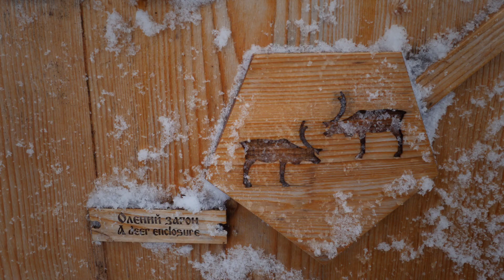Горнокнязевск. Gornoknyazevsk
Короткая экскурсия по Природно-этнографическому комплексу в посёлке Горнокнязевск. ЯНАО.